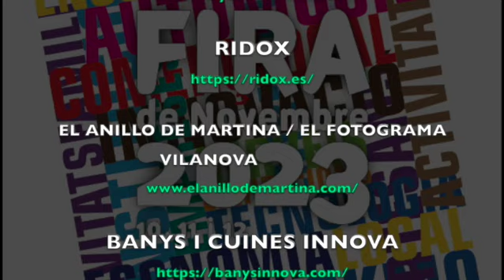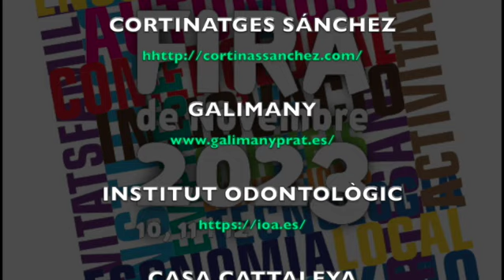Expositors Fira de Novembre 2023 Rambla Principal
Expositors del Comerç Local amb estand a la 32a edició de la Fira de Novembre 2023 de Vilanova i la Geltrú